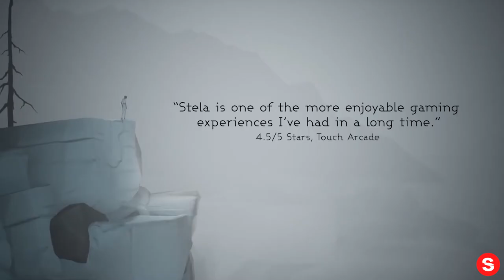Stela - Launch Trailer - Nintendo Switch... IN REVERSE!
Please enjoy our videos, Stela - Launch Trailer - Nintendo Switch... IN REVERSE!

Stela is now available on Nintendo eShop for Nintendo Switch™!

Stela is a cinematic, atmospheric platformer about a young woman witnessing the final days of a mysterious ancient world. Overcome daunting challenges, treacherous terrain, and gargantuan beasts while traversing a decaying land. Manipulate the environment to solve elaborate puzzles and creep past dangerous creatures under cover of muted landscapes, all set to an original soundtrack. Survive sweeping environments including mysterious towns, haunting forests, and massive subterranean ruins brought to life in an atmospheric experience.

This definitive version of Stela will include all post-release content.